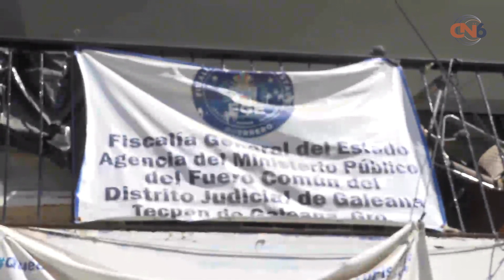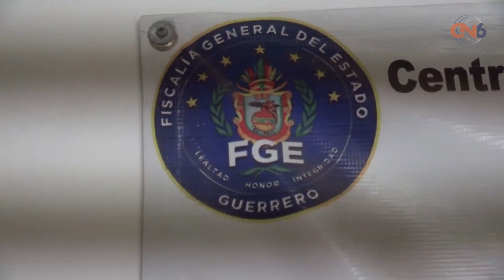Denuncian agresión de elementos de la policía estatal en aserradero de Tecpan